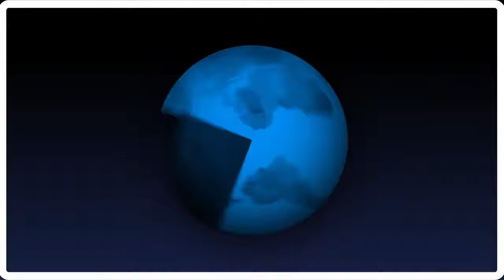En matiere de soins de la peau Renu 28 est ce qu il y a de mieux au monde !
En matière de soins de la peau Renu 28 est ce qu'il y a de mieux au monde, c'est un produit unique, de haute technologie ça fabrication est protégée par plus de 29 brevets.
Il ne peut pas etre copier et n'as aucun concurrent.
Aucun produit au monde ne peut rivaliser et prétendre produire les mêmes effets.
la société Dermatest, organisme européen de recherche indépendant a fait des tests cliniques et lui a décerné le sceau tant convoité de 5 étoiles.